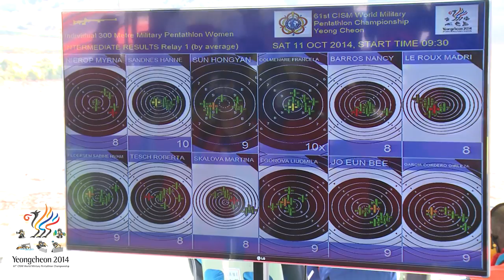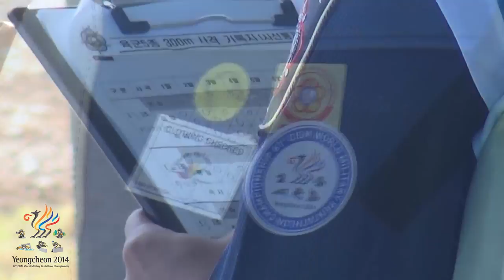Women 300m Shooting_2014.10.11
61st CISM World Military Pentathlon Championship
Women 300m Shooting